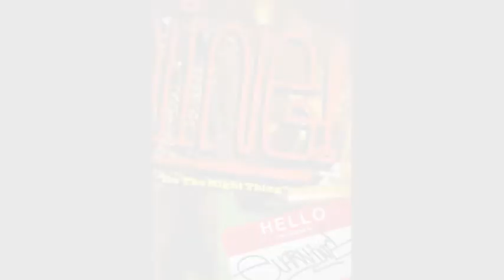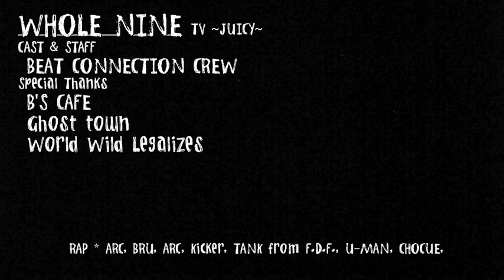『WHOLE NINE TV』~ JUICY ~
B.C.C. BLOG『BC GREENDAM』